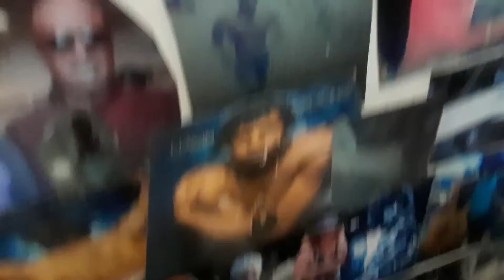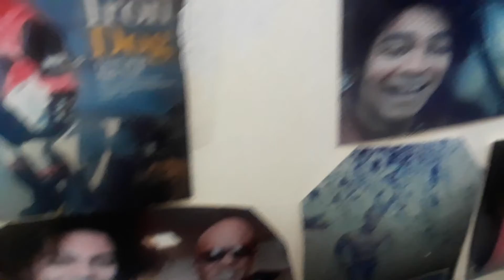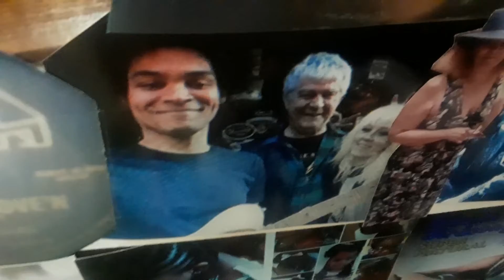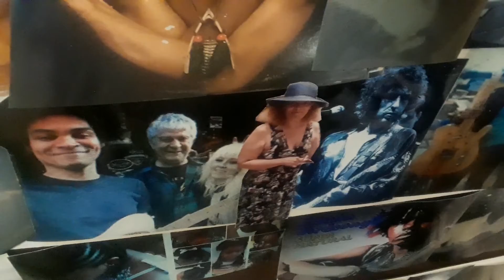EvEinstein Warns If U Die U Get the Form You Lived, Better to Live On